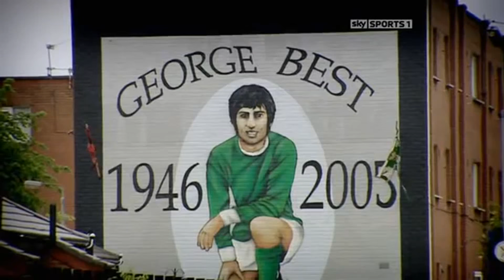George Best • The World's Greatest • The Movie || HD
Short movie about George Best.

Songs:
Vicetone - Heartbeat (feat. Collin McLoughlin)